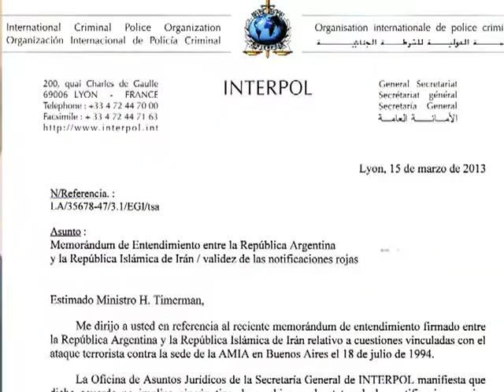Timerman: "El gobierno siempre trabaja por la justicia y la verdad"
El canciller Héctor Timerman dio a conocer esta mañana oficialmente un comunicado de la Interpol en el que la organización destaca como un "avance positivo" para el esclarecimiento del atentado contra la mutual judía el acuerdo suscripto entre Argentina e Irán.